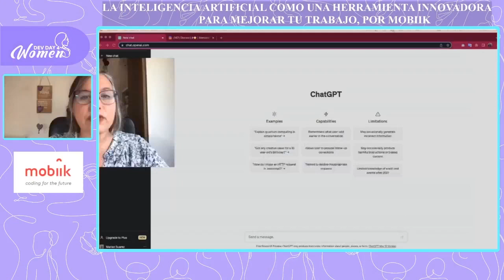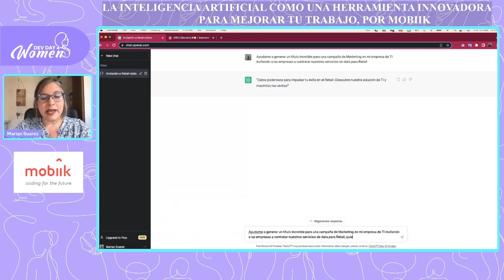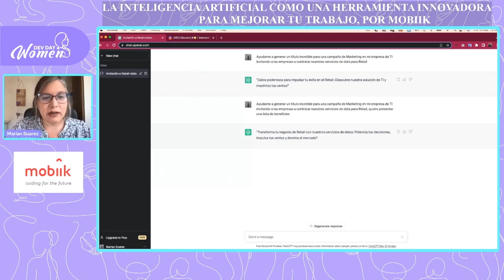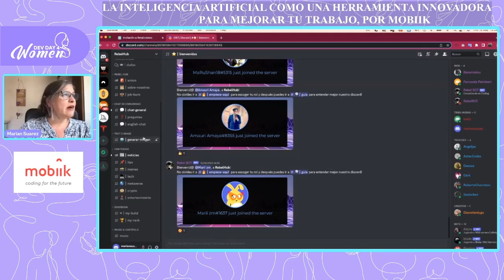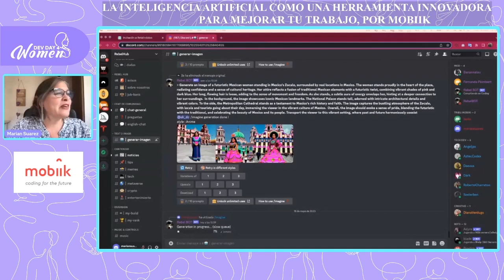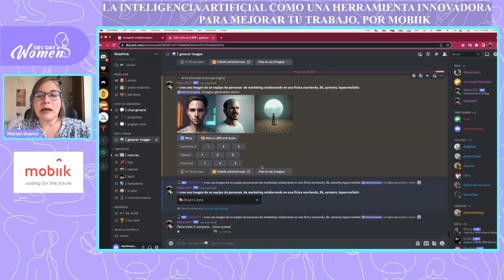DD4W 05.23 | La inteligencia artificial: una herramienta innovadora para mejorar tu trabajo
En Dev Day 4 Women, Marian nos hablará de las ventajas y el porqué de utilizar la inteligencia artificial en tu trabajo.
Esta charla es posible gracias a Mobiik ] en la edición de Mayo 2023✨

Marian Suarez es Chief Marketing Officer y con trayectoria en el desarrollo de soluciones digitales.